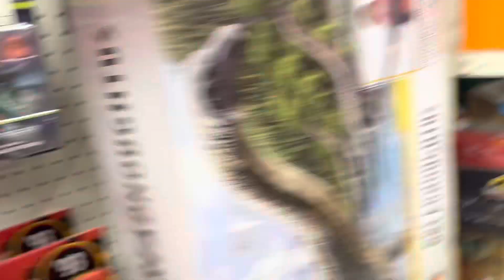“Pikachu? Or Tug Boat?” | Hot Wheels & More Target Meanderings